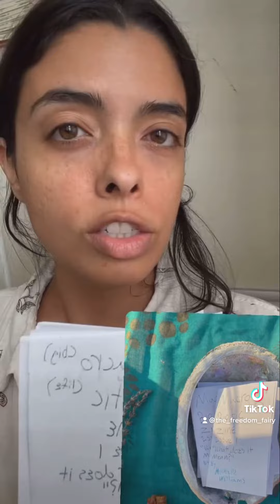Macrobiotic Zine Translations COMING SOON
Meet Michelle - women’s intuitive healer: trained in the ancient healing power of food, the Royal Academy Of Dance (RAD), Progressing Ballet Technique (PBT) and crystal energy healing. Her passion is to help women transform their minds and bodies so they can live a more fulfilling and empowering life. Through her online programs, healing sessions and workshops in Los Angeles, Michelle helps women connect with themselves and supports them in learning and growing to reach their ultimate potential.⁣⁣ ⁣⁣⁣⁣